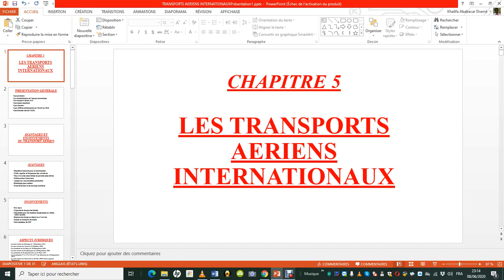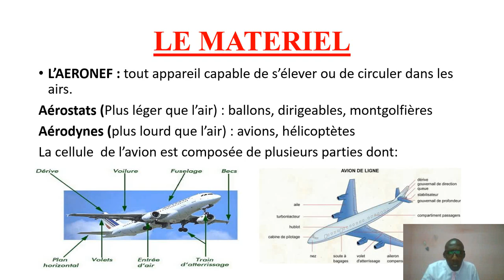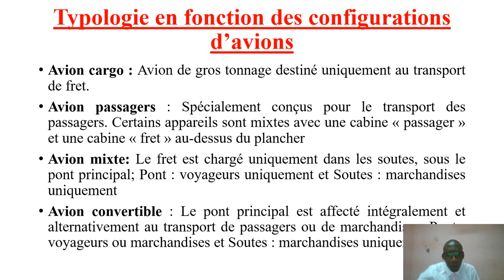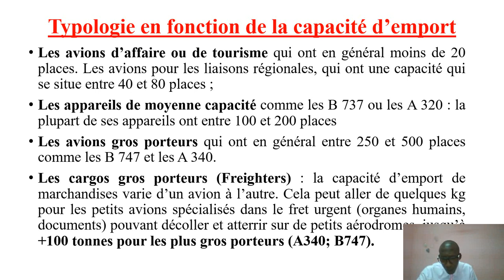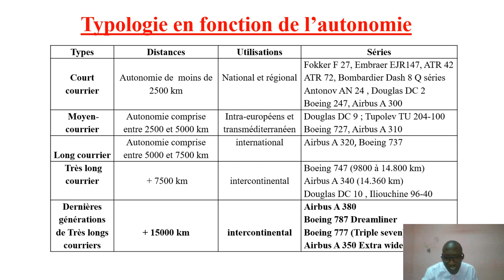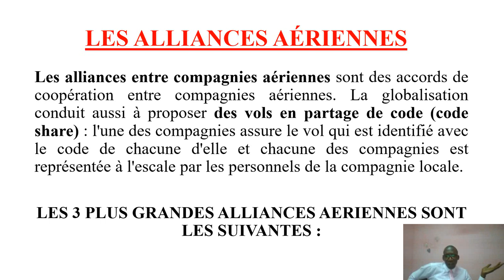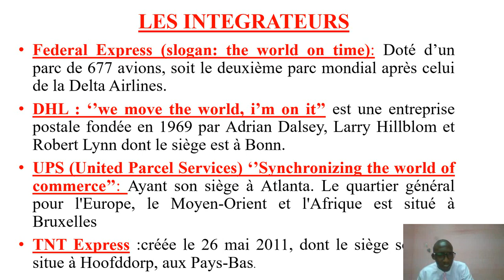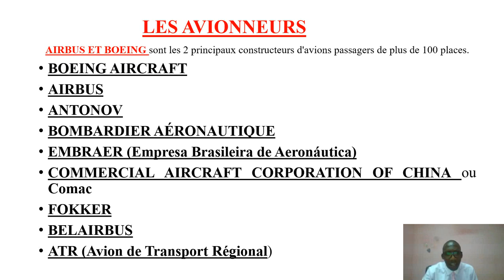LES TRANSPORTS AÉRIENS INTERNATIONAUX PART 2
LOGISTICS AND TRANSPORT